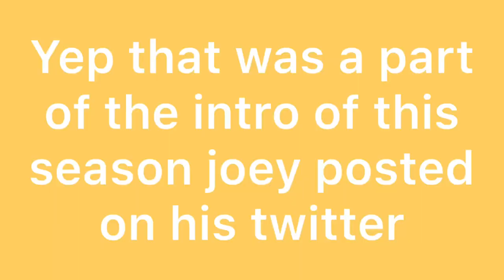Intro Shown On Twitter-Escape The Night Season 4